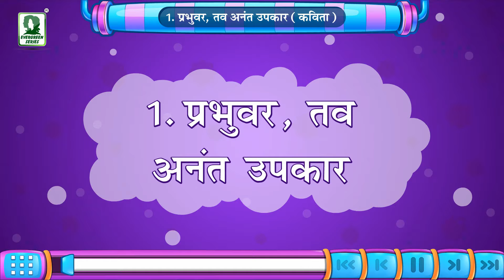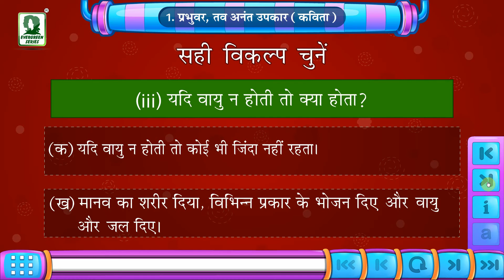Evergreen Publications Candid Rashtra Bhasha Class 5 - Multimedia Demo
Evergreen Publication India Ltd.